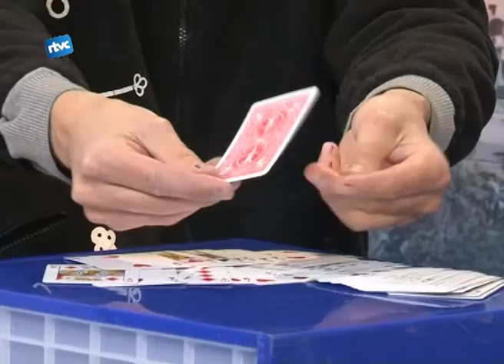L'entrevista amb el Mag Èdgar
Avui entrevistem el Mag Èdgar, un vallesà dedicat a la màgia.